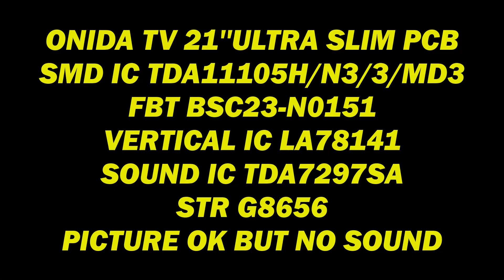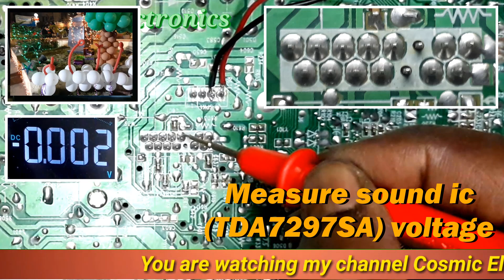Onida tv no sound problem.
ONIDA TV ULTRA SLIM PCB.
SMD IC TDA11105H/N3/3/MD3.
FBT BSC23-N0151.
STR G8656.
PICTURE OK BUT NO SOUND.

SOUND IC(TDA7297SA) PIN CONNECTIONS.
1.OUT 1+.
2.OUT 1-.
3.VCC.
4.IN 1.
5.NC.
6.MUTE.
7.ST-BY.
8.GND.
9.GND.
10.NC.
11.NC.
12.IN 2.
13.VCC.
14.OUT 2-.
15.OUT 2+.

SOLUTION:
1.Power on/Measure sound ic pin voltage(all pin) voltage missing mute pin No.6.
2.Tracing the voltage track line from mute pin No.6 registor R608(47K) input voltage ok,but output voltage missing.
3.Open the registor R608(47K). registor defective.
4. Set new registor 47K.
5.Power on/Then